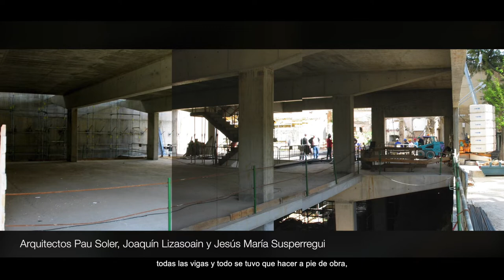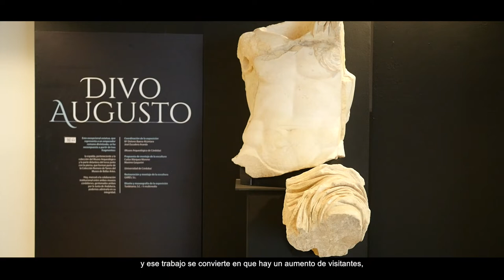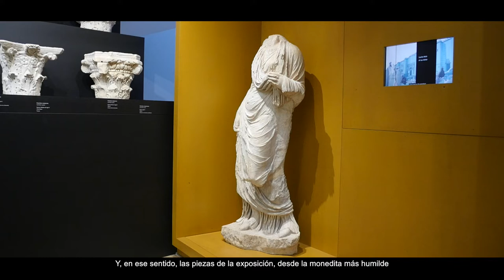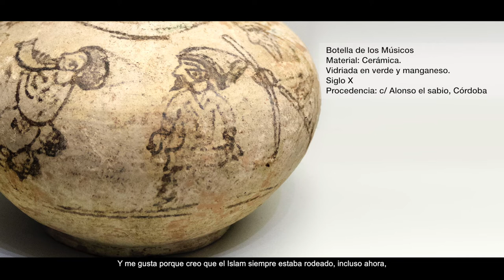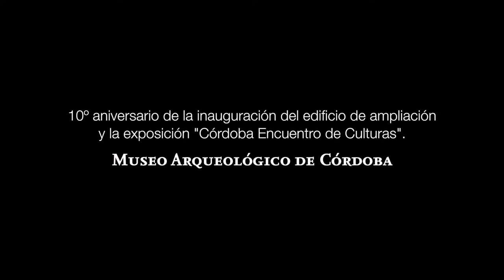Una década del edificio de ampliación y la exposición Córdoba encuentro de Culturas 2011 - 2021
10º aniversario de la inauguración del edificio de ampliación y de la exposición Córdoba encuentro de Culturas. Vídeo corto